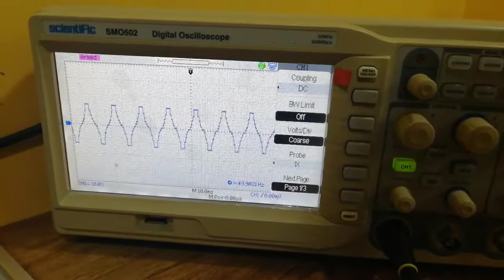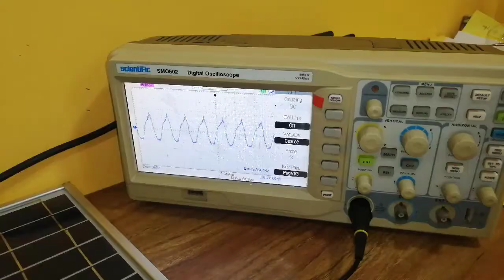Photovoltaic Based 7- Level Multilevel Inverter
Cascaded Multilevel Inverters  are being used in Solar Photovoltaic Systems. In cascaded Multilevel Inverter  more number of power semiconductor switching devices are required. Here in this project another multilevel inverter with reduced number of semiconductor switches is discussed.  Photovoltaic source is used and a mathematical model for the PV panel is developed and implemented with Multilevel Inverter, as these systems are becoming more widespread with the increasing energy demand and environmental friendly nature. For high voltage & high power applications, A Multilevel Inverter is a power electronic device that is used with the advantage of low switching stress and lower total harmonic.

INSPIRE INNOV TECH
Projects For: Ph.D| M.E| M.Tech | B.E|B.Tech| Arts&Science | Diploma